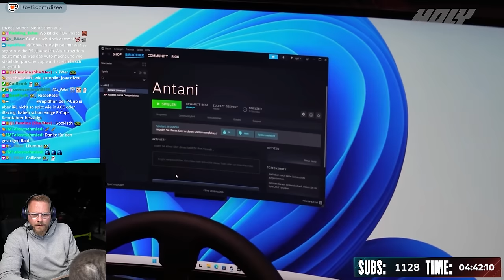Assetto Corsa EVO - Ist der Hype gerechtfertigt? Dizee reagiert